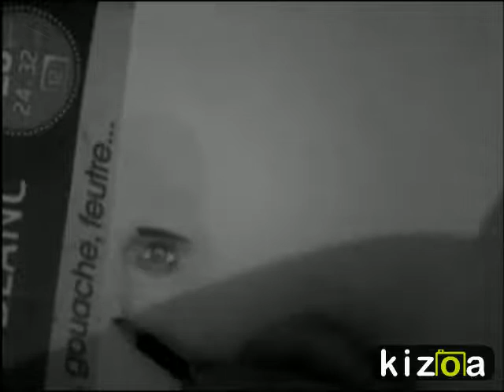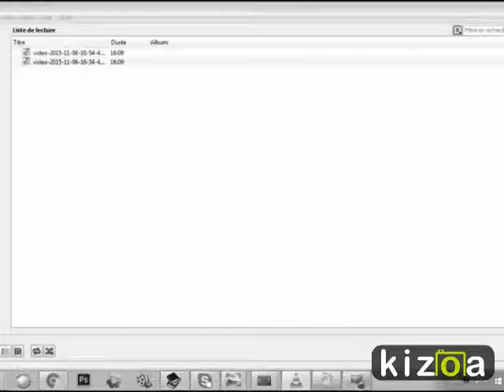johncooper skillet drawing